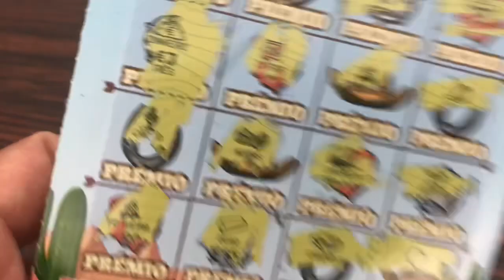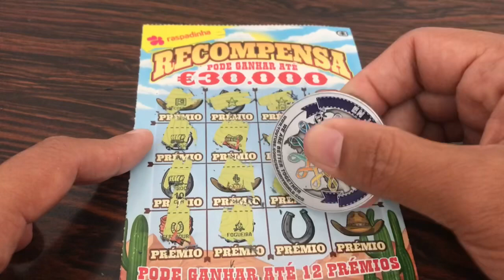Super reward in the morning. Portugal lottery tickets.